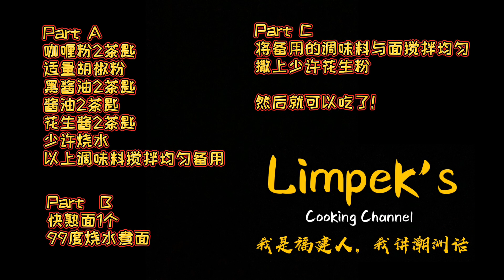蓝力干面（潮州话） Spicy Peanut Noodle Recipe in Teochew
香辣花生酱拌面
花生酱配面包？咖哩粉只煮咖哩鸡？来，教你新的吃法。不要紧张，这次的花生酱不是配 marrie 饼了！简单的做法，可以吃到甜甜、香香、还有花生颗粒香的拌面噢！

Like & Follow on Facebook：
📣Limpek’s Cooking Channel
以第一时间观赏最新的影片：

希望各位以Share的方式传达这支影片.
如果要私自下载再上载在个人主页的话请Tag Limpek’s Cooking Channel 页面Link在Description.